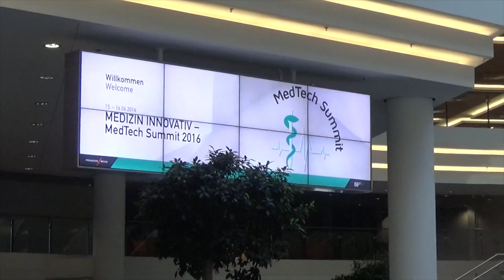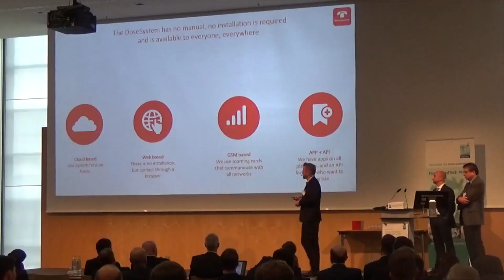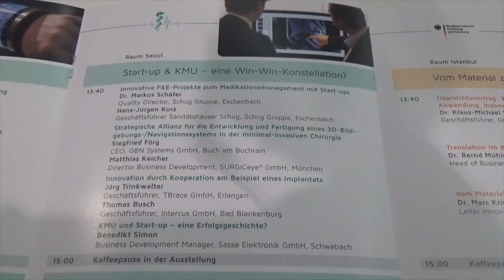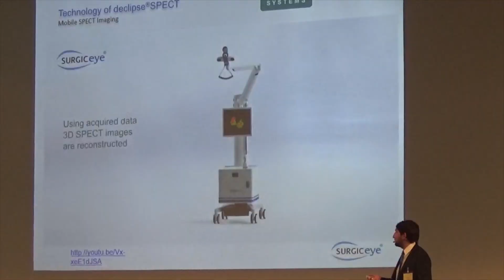GBN Systems Videonews - Forum MedTech Pharma MedTech Summit 2016 Nürnberg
GBN Systems - Performing Mechatronics - Made in Bavaria bietet den branchenübergreifenden, mechatronischen Gerätebau.

Im Nürnberg CongressCenter fand der internationale Kongress Medizin Innovativ – MedTech Summit 2016 – veranstaltet vom Forum MedTech Pharma - statt. Innovative Lösungen und Good-Practice-Beispiele der Medizintechnik- sowie Gesundheitsbranche wurden vorgestellt und diskutiert.

120 Aussteller trafen auf rund 1000 interessierte Fachbesucher. Die interaktive Struktur des Kongresses eröffnet vielfältige Möglichkeiten der Vernetzung nicht nur im Bereich von Forschungs- und Entwicklungskooperationen, sondern auch im Hinblick auf erfolgsentscheidende Marktstrategien wie Crowdsourcing, Projektfinanzierung, Geschäftsmodelle und Joint-Ventures.

GBN Systems beteiligte sich erneut als aktives Mitgliedsunternehmen an der Veranstaltung.

Was motiviert spezielle Dienstleister in Nürnberg dabei zu sein?

Traditionsgemäss luden die Veranstalter zum Staatsempfang auf der Kaiserburg Nürnberg, die wie immer einen exzellenten Rahmen für ergänzende Vernetzungsgespräche bot.

Was führt den langjährigen, ehemaligen Geschäftsführer von Bayern Innovativ Prof. Josef Nassauer auf den MedTech Summit?

Am zweiten Kongresstag wurde der Themenkomplex Start-up & KMU – eine Win Win Situation beleuchtet.

Was erwartet Medical Valley Moderator Dr. Steffen Schmidt von den begleitenden Sessions?

GBN Systems und SurgicEye referierten gemeinsam über Ihre „Strategische Allianz für die Entwicklung und Fertigung eines 3D-Bildgebungs- und / Navigationssystems in der minimalinvasiven Chirurgie"

Das Team um die seit Gründung vor 25 Jahren aktiven Geschäftsführer Siegfried Förg und Konstruktionsleiter Max Bichlmaier setzt Ideen von Startups, Forschungseinrichtungen und Industriekunden in die Praxis um.

Die internationalen Anforderungsprofile der Kunden und Kooperationspartner drücken sich in dem marktbekannten Leitspruch der GBN Systems aus:

       "Turning your visions into products"

Fachspezifisch ausgebildete Mitarbeiter bringen ihre umfangreiche Expertise in Engineering, Feinmechanik, Feinwerktechnik, elektrotechnischer Montage, Qualitätsüberwachung und Lieferung ein.

GBN Systems wendet seine Erfahrungen in den Bereichen Gesundheitswesen, Medizintechnik, Biotechnologie, Labortechnik, Nuklearmedizin, Bildgebung, Strahlenschutzausrüstung, Halbleiterindustrie, Automatisierung, Hydraulik und im 3D Druck erfolgreich an.

Impressum:
Ein Beitrag von
GBN Systems GmbH
Geschäftsführer: Siegfried Foerg
Fellnerstr. 2
D-85656 Buch am Buchrain
Handelsregister: Amtsgericht München HRB 89458
Ust.Id.Nr. DE 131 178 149

Impressum:
Ein Beitrag von
GBN Systems GmbH
Geschäftsführer: Siegfried Foerg
Fellnerstr. 2